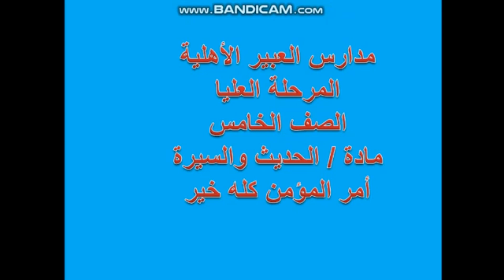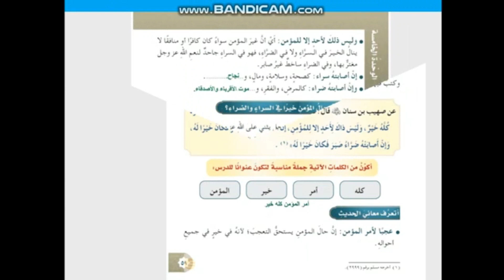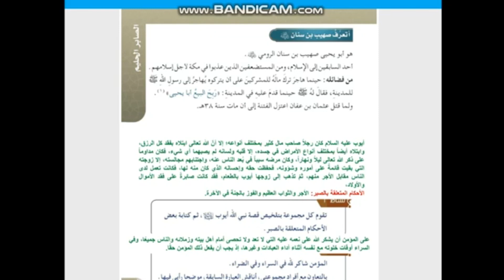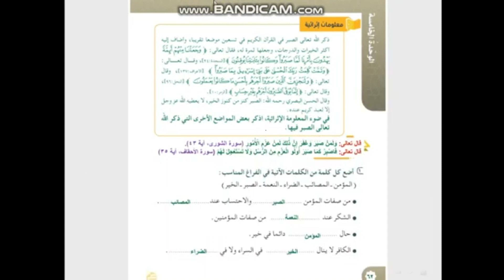أمر المؤمن كله خير حديث خامس إبتدائي